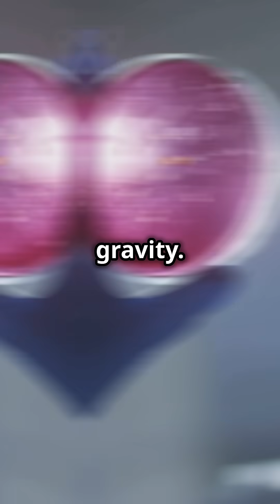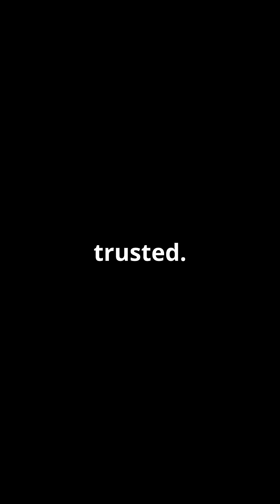ISRO's GUT SECRET for Mars?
Discover how India’s space research is solving one of space travel’s deadliest problems: gut health! ISRO’s cutting-edge experiments on probiotics could protect astronauts from antibiotic-resistant superbugs in zero gravity. Learn why 90% of serotonin (the "happy hormone") is made in the gut, how NASA found deadly bacteria on the ISS, and why ancient Indian fermented foods might inspire future space missions.

Questions answered:
→ Why is gut health critical for Mars missions?
→ What is ISRO testing on the Ax-4 mission?
→ Can probiotics beat antibiotic-resistant space bacteria?
→ Could Indian fermented foods like kanji help astronauts?

📚 Bibliography & Sources
NASA GEARS Experiment

Study on antibiotic-resistant Enterococcus faecalis on the ISS.
Source: NASA.gov (Space Microbiology Reports)

ISRO’s Ax-4 Mission

7 experiments on microgravity’s impact on biological systems.
Source: ISRO Press Release (2023)

Gut-Serotonin Connection

90% of serotonin is produced in the gut.
*Source: Nature Journal (2015), "The Gut-Brain Axis"*

Probiotic Research in Space

ISRO’s studies on Bacillus clausii in microgravity.
Source: Indian Journal of Microbiology (2022)

Fermented Foods & Probiotics

Health benefits of traditional Indian foods like kanji.
Source: Journal of Ethnic Foods (2021)

ISS Microbial Risks

Low microbiome diversity threatening astronaut immunity.
Source: Cell Reports (2020), "ISS Microbiome Study"